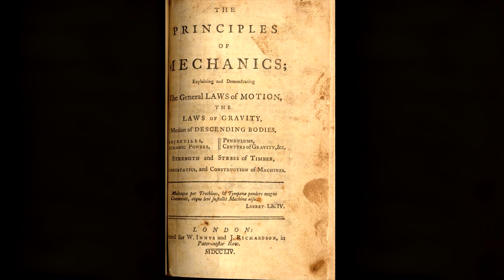Mechanix Of Motion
Mike Greulish - Keyboard solo
Pat Ruh - Middle Lead Guitar solo
C. Verderosa - Rhythm Guitars, Bass, End Lead Guitar solo, Keyboards, Flourishes, Noises
Superior Drummer 3 - Drums